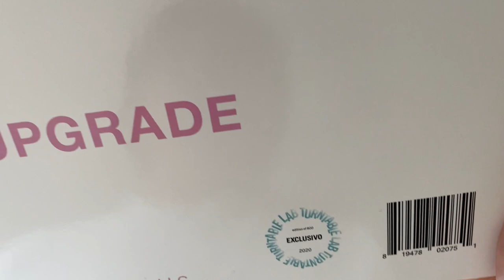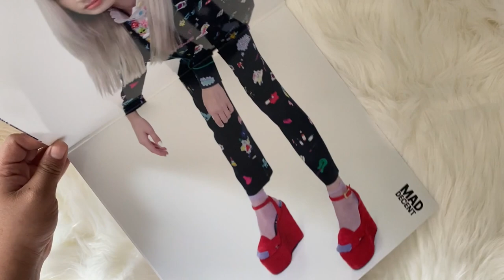poppy - poppy.computer (vinyl unboxing)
unboxing of poppy album, poppy.computer. pressed on a limited edition of 800 copies exclusive to turntable labs. pressed on a creamy white color vinyl record.